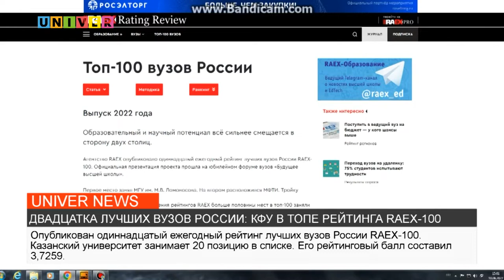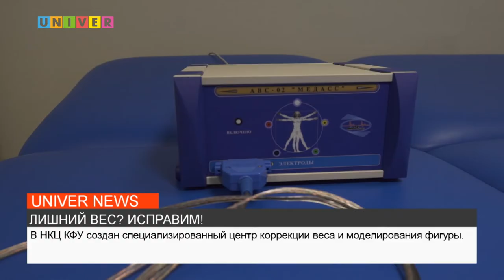НОВОСТИ КФУ от 10.06.2022